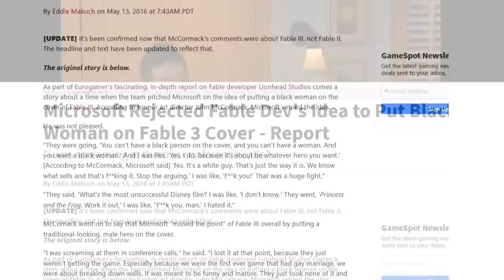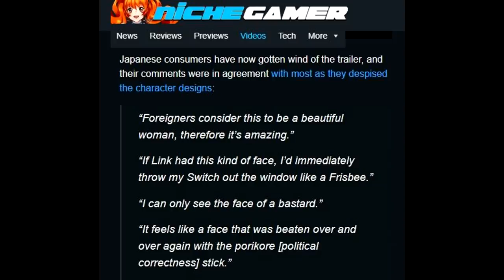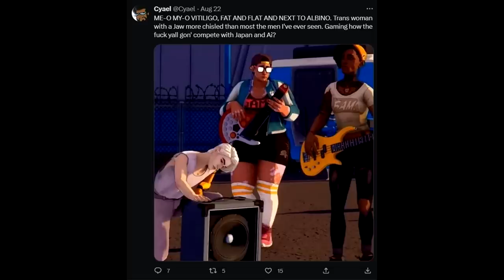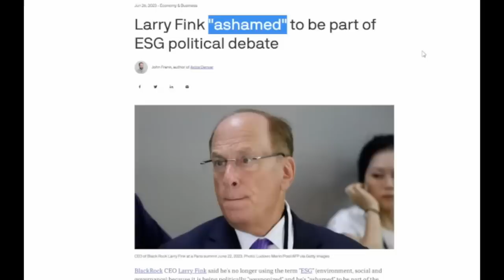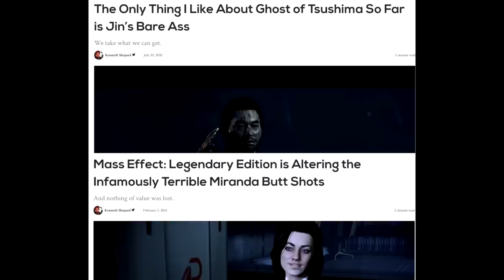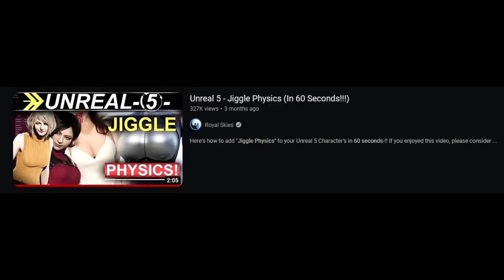Forced Ugly Women Bankrupts MoDeRn Gaming. The JIGGLY Competition.